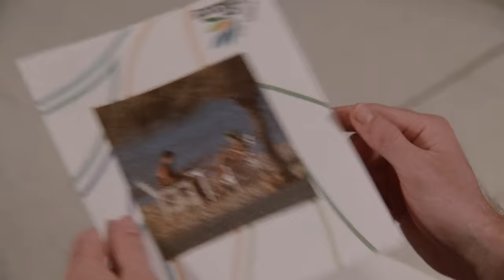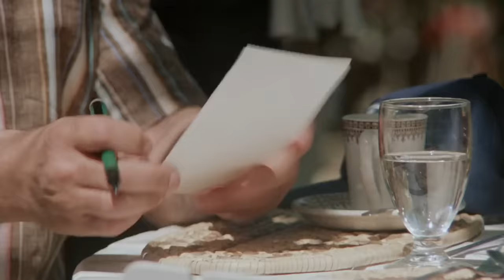Zombie Island Massacre | English Full Movie | Horror Thriller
A group of American tourists on vacation in the Caribbean decide to take a nighttime tour of a nearby island, lured by the promise of witnessing an authentic voodoo ritual. But after the ritual ends, they discover their boat has disappeared, leaving them stranded. As darkness deepens, unseen forces begin stalking them through the dense jungle, picking them off one by one in gruesome attacks. What began as a thrilling cultural experience soon turns into a desperate fight for survival against a deadly, mysterious evil lurking in the shadows.

Starring: David Broadnax, Rita Jenrette, Tom Cantrell

Directed by: John Carter